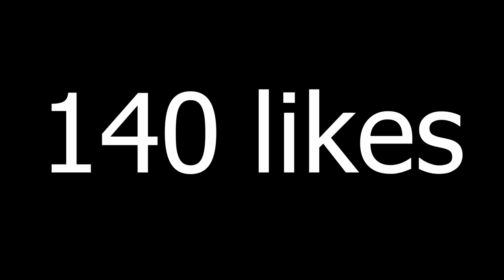Rouletting my prime icon upgrade pack... | FIFA 21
So lads today I open my guaranteed prime icon upgrade pack (and include my party bag from saturday) , and yes I do a icon roulette because.

well watch time lol in all honesty

-gloss coating
-fully customizable